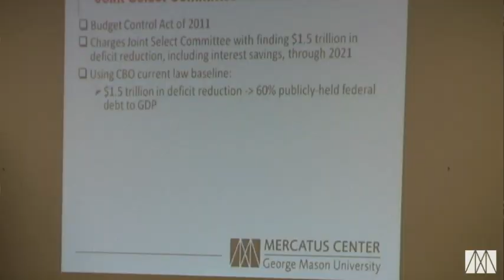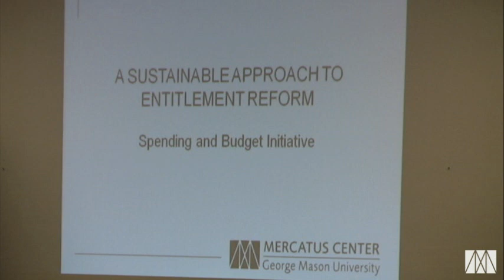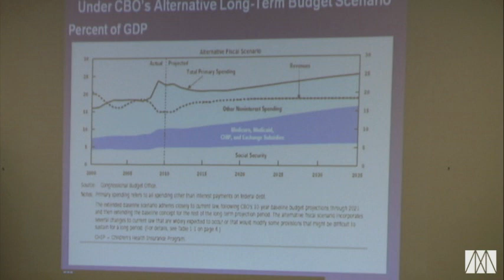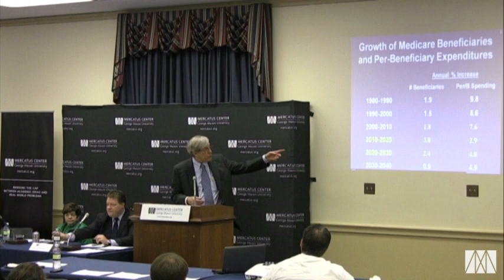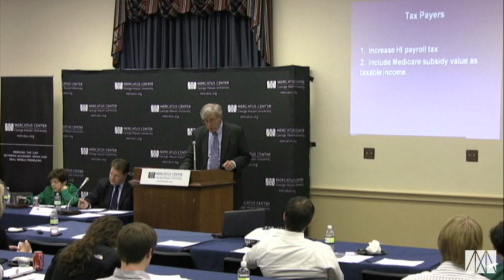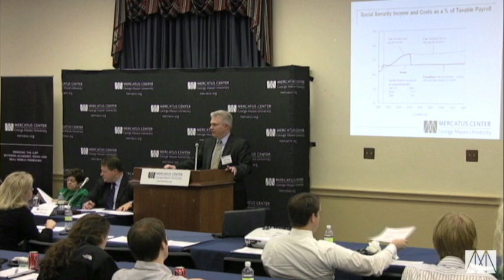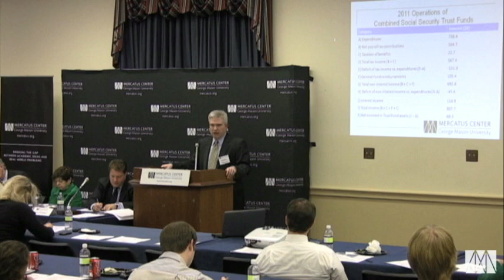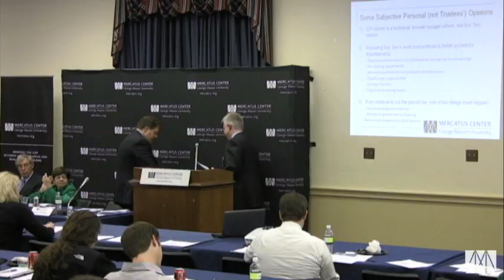A Sustainable Approach to Entitlement Reform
Any credible plan to significantly improve the nation's fiscal outlook must address the greatest drivers of future debt: Medicare, Medicaid, and Social Security. But while the need for entitlement reform is no longer in question, policy makers are far from consensus on how, or even when, to begin.

Featured speakers include Jason Fichtner, Charles Blahous, Robert Reischauer, and Alice M. Rivlin.